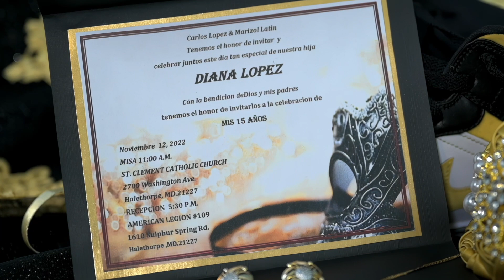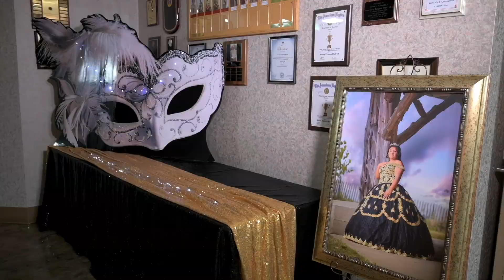Quinceañera Diana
hermoso Recuerdo